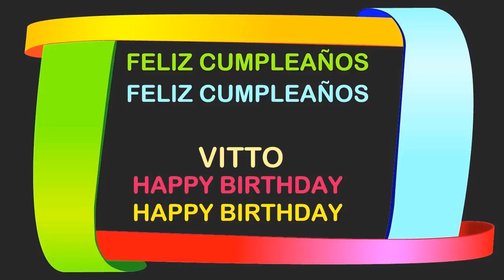Vitto Birthday Postcards & Postales